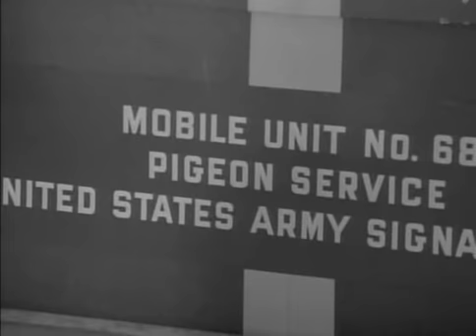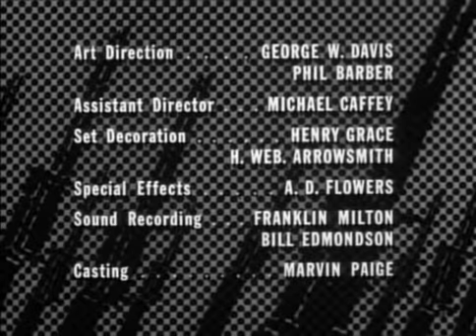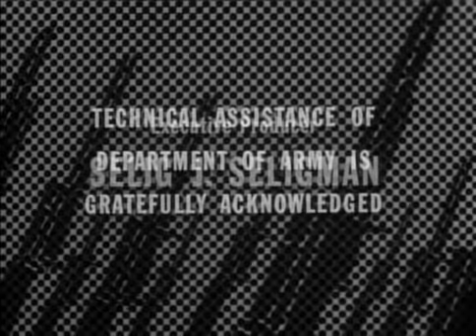COMBAT! s.3 ep.9: "Fly Away Home" (1964)